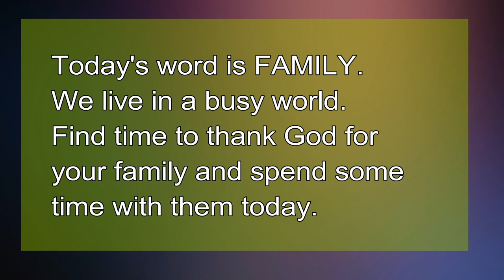Advent Day 12 Family